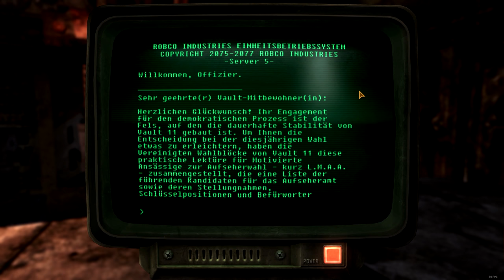FALLOUT NEW VEGAS [2K] #141 - Kronkorken fälschen ► Let's Play Fallout New Vegas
● Fallout New Vegas Ultimate Edition #141 : Kronkorken fälschen